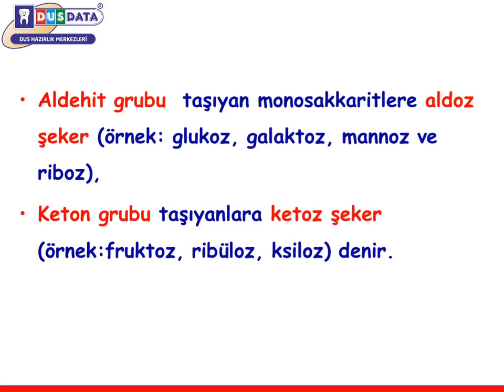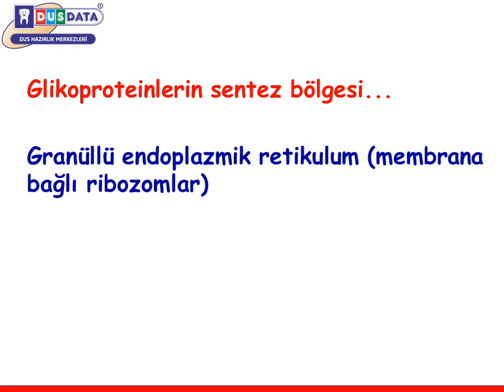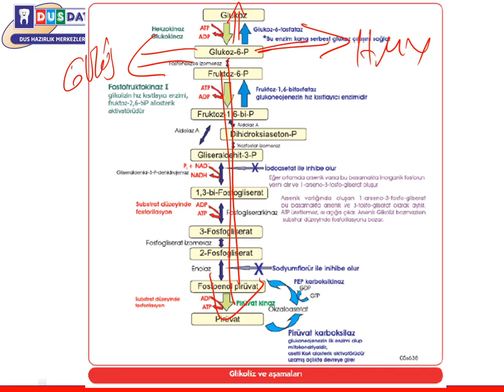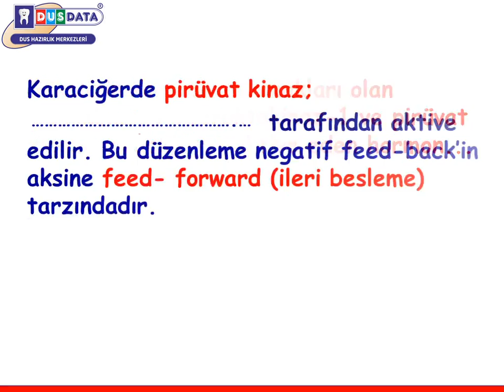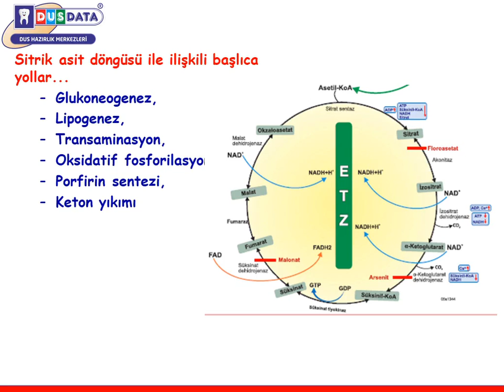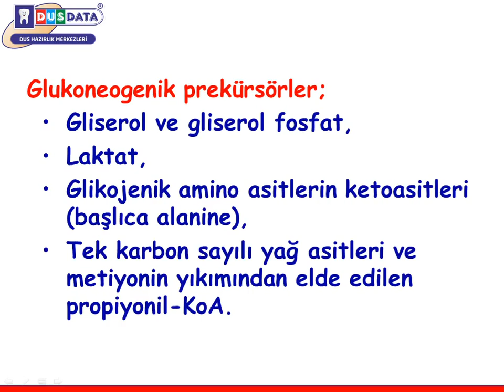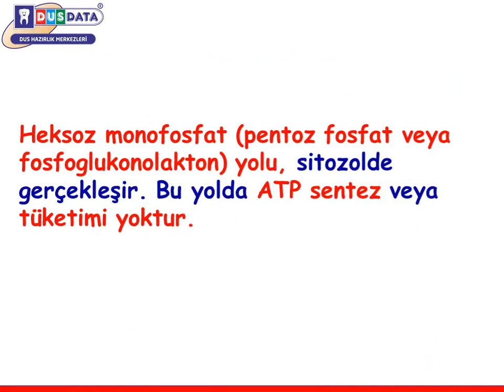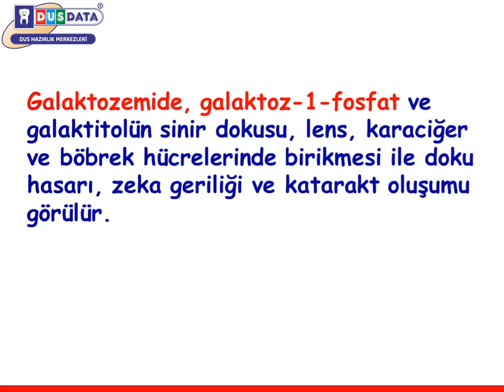Komite Komite Hızlı Tekrar I Karbonhidratlar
TUSDATA' dan Merhaba,
Bu anlatımın PDF dosyasını aşağıda yer alan linkten indirebilirsiniz.